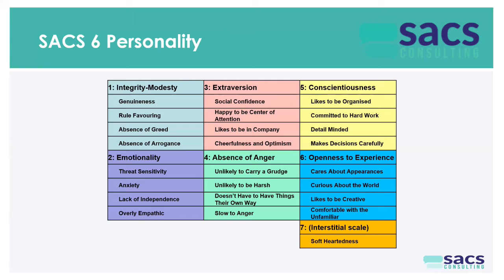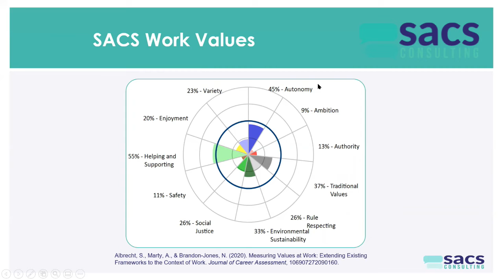Work Worded Assessments for Personality and Work-Related Values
Learn why we’ve developed “work worded” versions of the HEXACO Personality and Schwartz Portrait Values questionnaires.

These work-related assessments help ensure that our psychometric testing results relate directly to the workplace. Our modified personality and values assessments are known as the SACS 6 and the SACS Work Values assessments respectively.

Use work worded assessments to help your organisation optimise recruitment and employee development.

0:00 Why work worded assessments?
0:54 Reason #1 - Creates face validity
1:06 Reason #2 - Shorter assessments
1:28 Reason #3 - Better prediction of work issues
1:44 Reason #4 - More intuitive naming
2:14 Examples of work worded values
3:04 Benefits of work worded testing

# To learn more about SACS and our organisational psychology services:

1) View a list of our upcoming workshops and presentations to help you optimise your workforce:

3) Send through any questions you have about organisational psychology and your business:

Note: Any comments that don't add to the discussion will be removed.